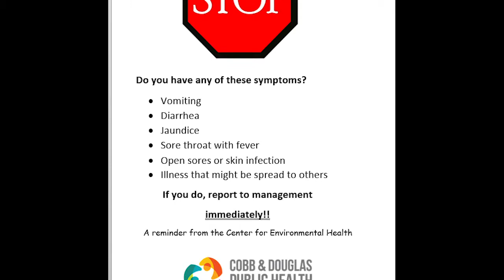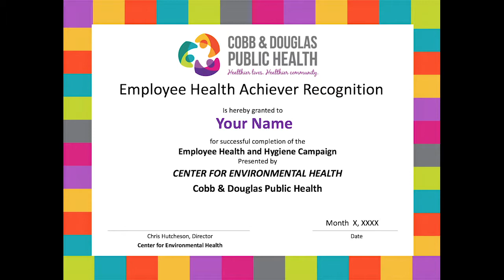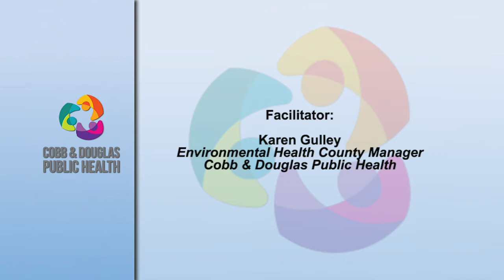23 BOH14 02